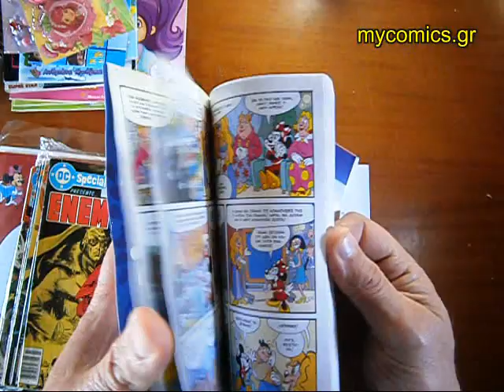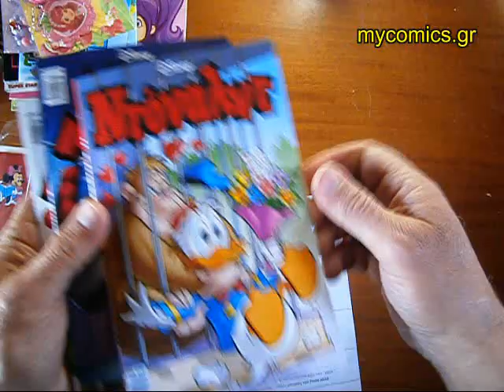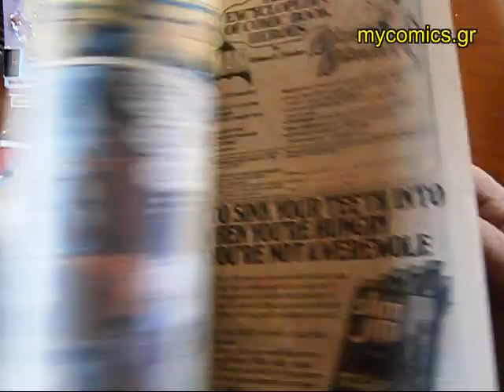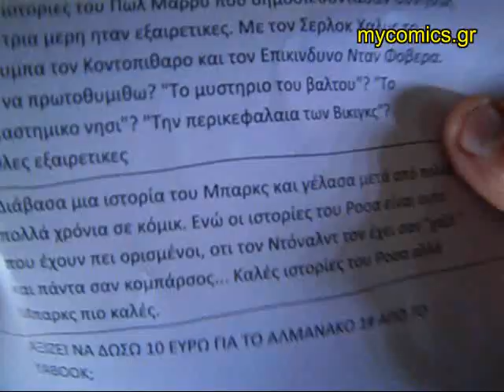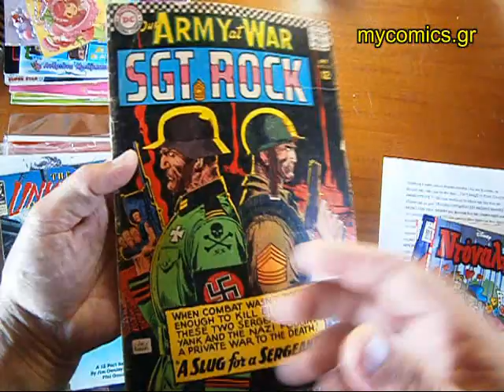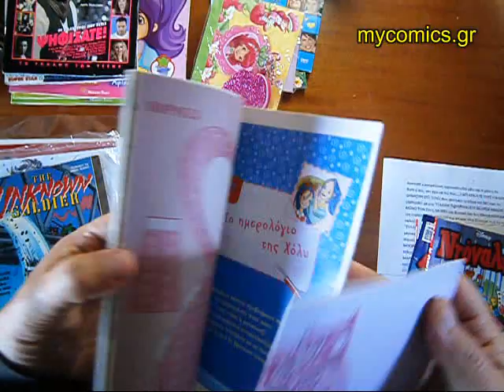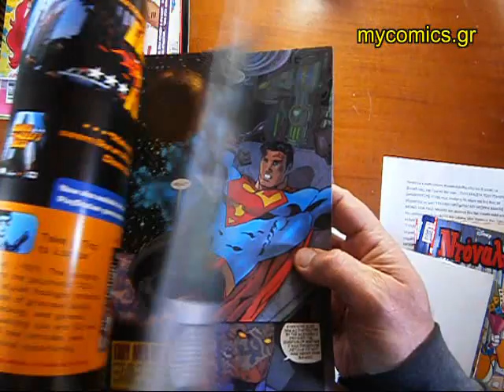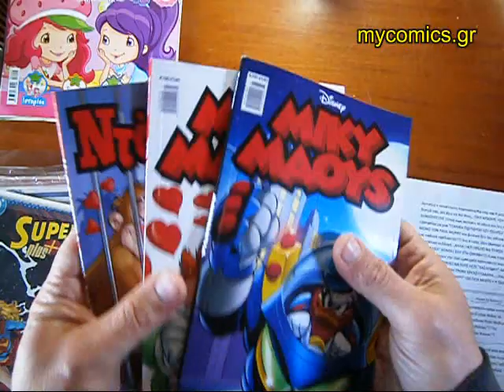Σχόλια κ' απαντήσεις και τι παίζει στο περίπτερα (μέσα Φεβρουαρίου 2020)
Σε αυτό το βίντεο φίλοι του mycomics.gr και φίλοι των κόμικς, βλέπουμε διάφορα κόμικς από διάφορες εποχές και ταυτόχρονα απαντώ σε επισημασμένα σχόλια και ερωτήσεις φίλων θεατών σχετικά με (τι άλλο??) κόμικς ..!!

Επίσης βλέπουμε τα λίγα από τα διάφορα κόμικς που κοσμούν τη τρέχουσα χρονική περίοδο (μέσα Φεβρουαρίου 2020) τα περίπτερα.
Επίσης βλέπουμε ένα πακέτο με αμερικάνικα κόμικς προς αποστολή σε φίλο που το ζήτησε.

Μη ξεχνάτε κάνουμε τη πλάκα μας, μη παίρνετε τίποτα στα σοβαρά !!
Γίνετε συνδρομητές στο κανάλι μας !!!
Για να δείτε περισσότερα παλιά ελληνικά κόμικς, κάνετε κλίκ στην αρχική μας σελίδα: